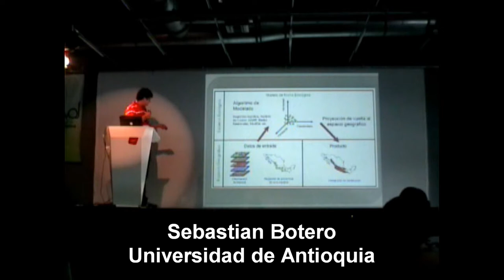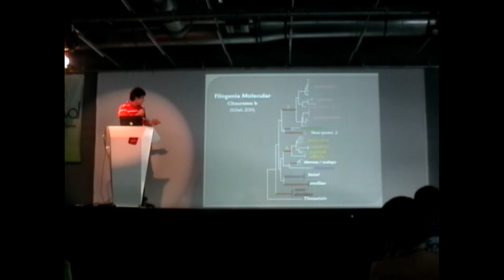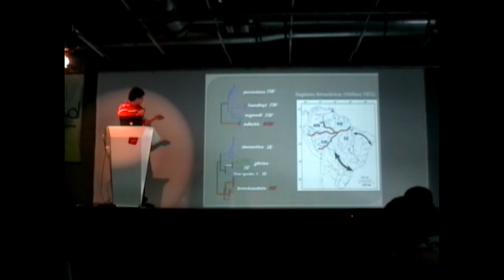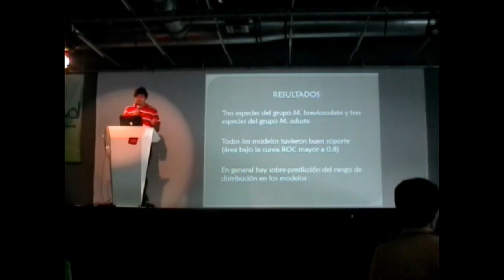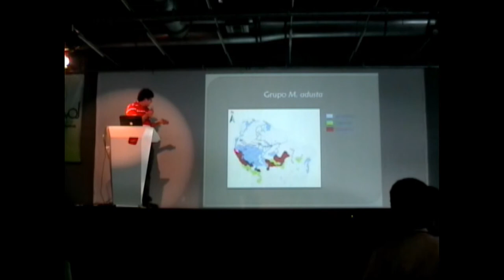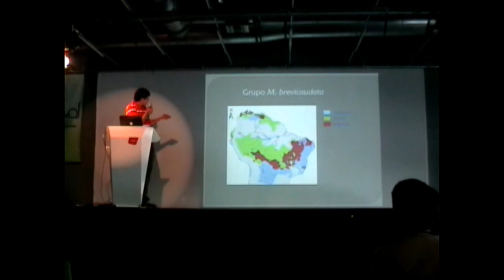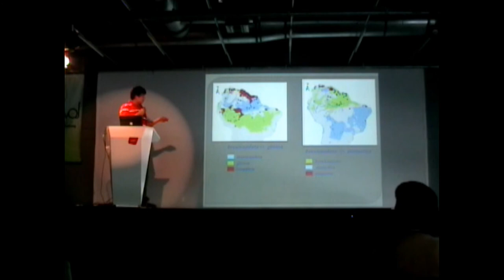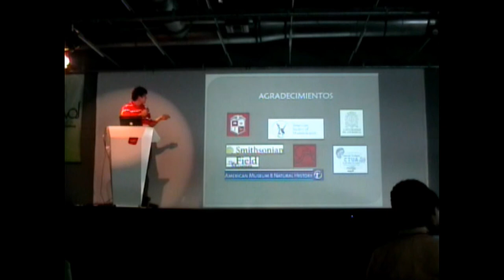III Simposio ColEvol - Sebastián Botero (2/2)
Conservatismo de nicho y especiación alopátrica en Monodelphis (Didelphidae)
Sebastian Botero